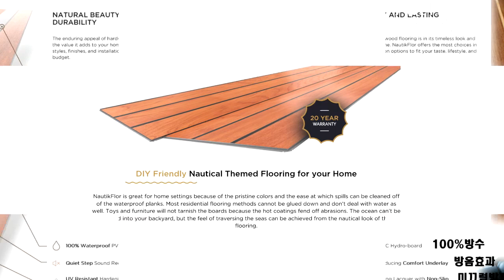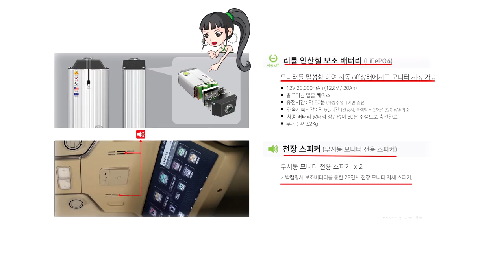[GV349]23년형하이리무진7인승+기본튜닝=6,600만원? 쉿! 가솔린으로 조용히 12대 즉시출고 가능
4세대 신형카니발 7인승 가솔린 시그니쳐 풀옵션 차량으로 새롭게 제작되는 아트원 글로밴 하이리무진 차량에 "요트바닥/사이드스텝/허니콤블라인드/전후바디킷+신차패키지만 해도 훌륭 합니다.
계약주시면 현재 선주문차량 20일 이내 원하는 튜닝까지 원스탑으로 가능 합니다.
아트원 본점:
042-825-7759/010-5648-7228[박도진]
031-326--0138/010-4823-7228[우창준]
아트원 전국지사:
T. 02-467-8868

📢BGM
✔️Track - extenz - Endless Summer